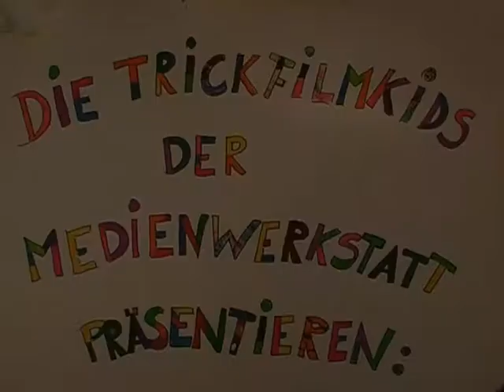e.tage Ulm - der Trick mit dem Film - 2010